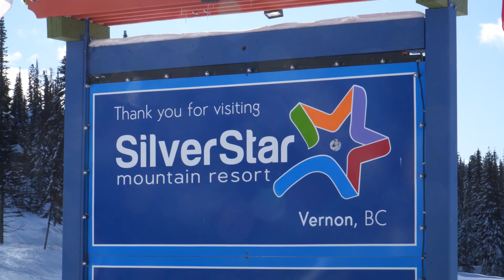ONZE WERELDREIS IS AFGELOPEN😥 | CANADA | WERELDREIS VLOG 85 🌎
Vlog 85 \\ SilverStar Mountain, Canada \\ Februari 2020

De wereldreis is afgelopen! Het geld is op en dus gaan we aan de bak in Canada. Onze eerste weken in Canada spenderen we tussen bergen vol sneeuw op SilverStar Mountain. Heel iets anders dan onze vorige baan in de outback van Australië...

Wij (Dominic en Eva) zijn voor onbepaalde tijd op wereldreis. In mei 2017 pakten we onze backpacks en vertrokken we. Volg via ons kanaal alles wat we beleven.

SOCIALS